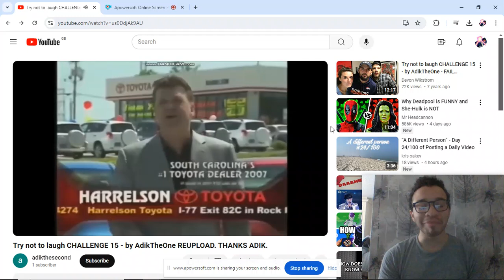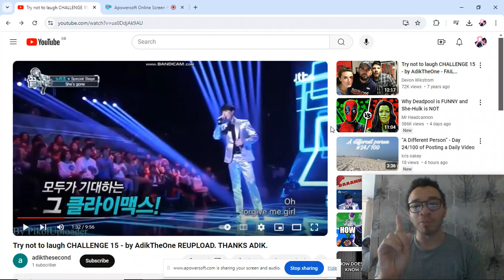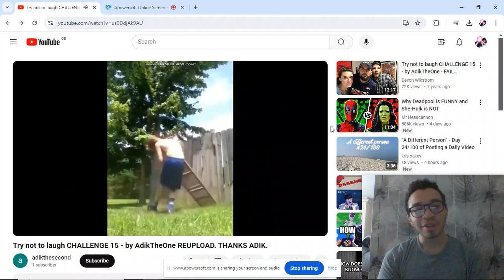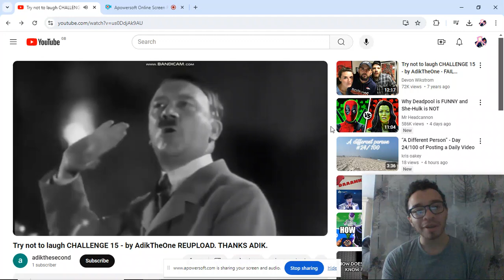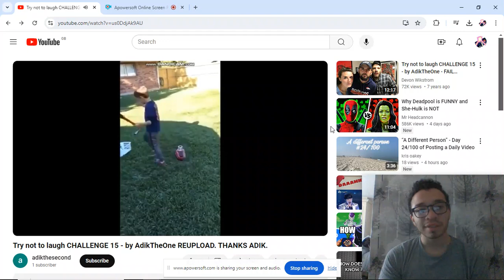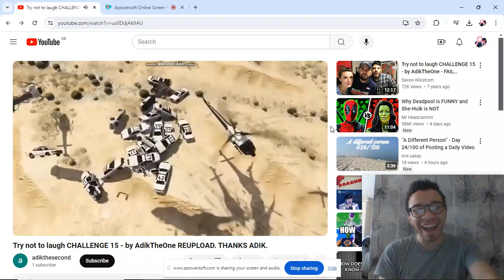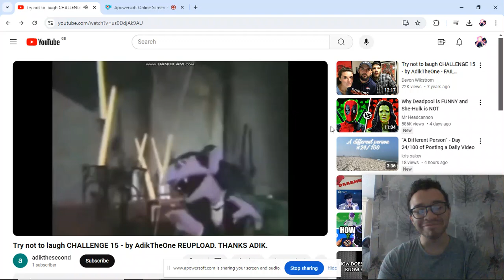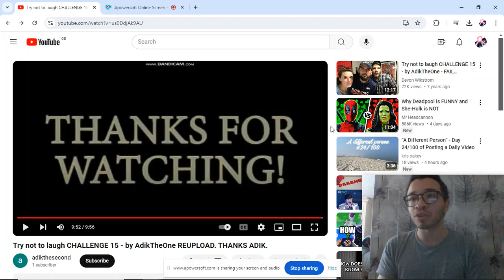Try not to laugh CHALLENGE 15 - by AdikTheOne REUPLOAD reaction video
That was probably the saddest L I have ever taken in my life. Why did it make me laugh so easily damnit?!

Anyways, big thanks to adikthesecond for re uploading this video.